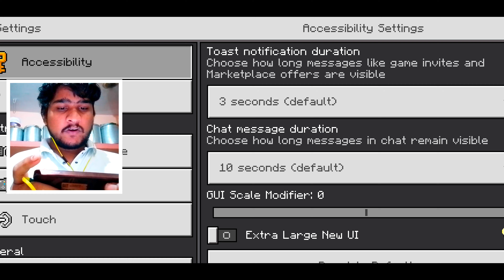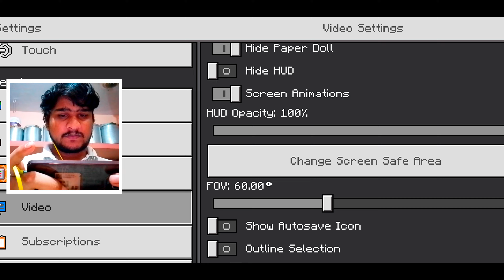Minecraft Mobile settings for Android and ios!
Hey Guys, In this video I provide Best Minecraft Mobile Settings for beginners for Mobile pocket edition in hindi | Settings Guide For Minecraft beginners and pro players | This settings in minecraft make easy to play on mobile | Minecraft Best Video Settings For Mobile pocket edition in hindi | wait for final Controls settings of minecraft mobile and rate them in comment!!

Timeline
0:00 Intro
0:25 Textures & Smoothness
1:30 Controller settings
2:00 video settings
2:45 Controls settings
4:20 ending

Extra Info :-
minecraft pocket edition settings

minecraft pocket edition settings 1.20

minecraft pocket edition pvp settings

minecraft pocket edition all settings

best settings for minecraft pocket edition 1.20

minecraft pocket edition control setting

minecraft pocket edition touch settings

minecraft pocket edition settings like pc

minecraft pocket edition ki setting

minecraft pocket edition new setting

minecraft pocket edition pvp god setting

minecraft pocket edition best settings

minecraft pocket edition best pvp settings

how to change setting in minecraft pocket edition

Minecraft Op moment
Minecraft 100 days challenge
minecraft for beginners
minecraft hardcore
minecraft Smp
minecraft old server
minecraft settings for beginners
minecraft creative gameplay
minecraft latest update
minecraft new mod
minecraft but everything gone